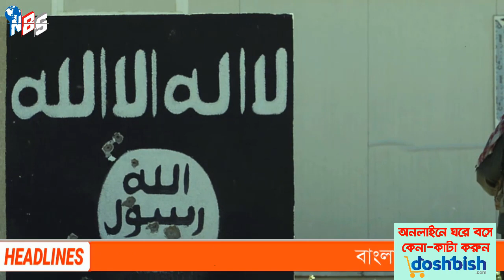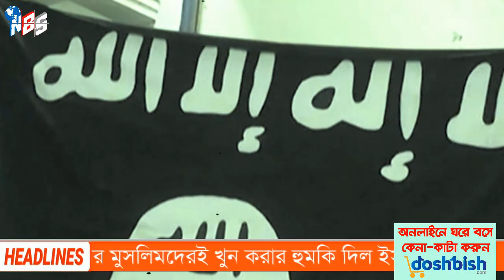আন্তর্জাতিক সংবাদ Today 19 Oct'21📺 Bangla news আন্তর্জাতিক খবর antorjatik sambad বিশ্ব সংবাদ